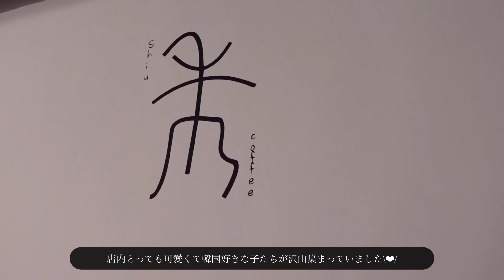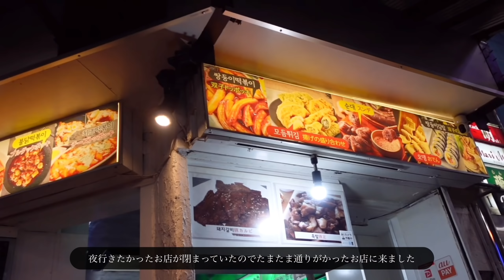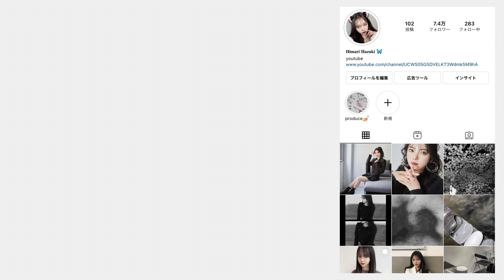［ Osaka Vlog ］休日ドライブしながら韓国カフェ巡り☕️屋台でラッポッギ食べて最高の日🤍美容室でイメチェンもしてきたよ💇🏻‍♀️✨